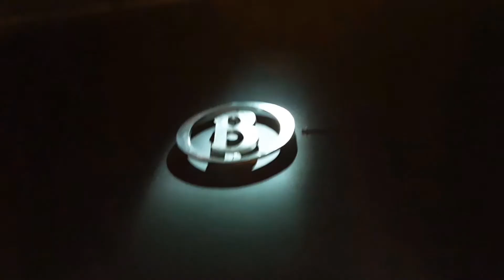Workshop Little People 03 07 2021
Pendant les dernières vacances scolaires, le concours "Little People" battait son plein à Train World. De nombreux adolescents y ont participé, mais ce sont: Marie, Elly, Floris, Jonas, Hugo, Cato, Lieselotte, Falke, Sofia et Tole qui en sont les gagnants.
Leur prix? Un atelier sur la technique d'animation du stop motion. (emoji camera). Le résultat très créatif de l'atelier organisé le 3 juillet 2021 se trouve ici.

Tijdens de laatste schoolvakanties liep de wedstrijd ‘Little People’. Tal van tieners namen deel. Marie, Elly, Floris, Jonas, Hugo, Cato, Lieselotte, Falke, Sofia en Tole waren de winnaars. Hun prijs: een stopmotionworkshop. Op 3 juli 2021 namen Marie, Floris, Cato en Falke deel aan hun workshop. In deze video zie je het resultaat.